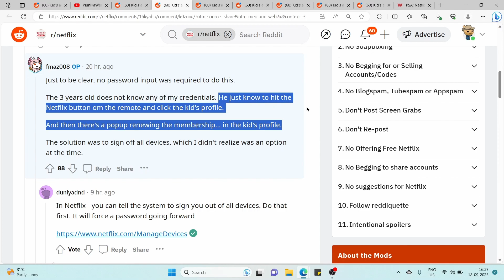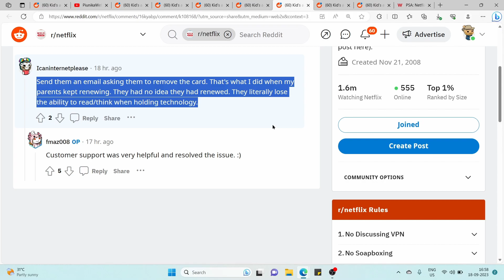PSA: Netflix loophole allegedly lets kids account renew subscription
Some Netflix users have come across an unusual loophole that allegedly lets kids or children account renew the platform's subscription.